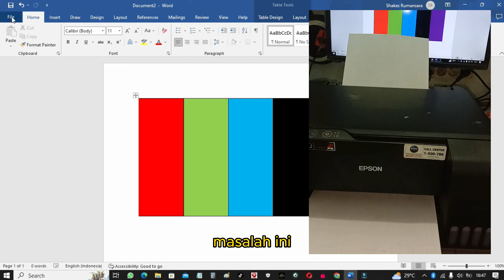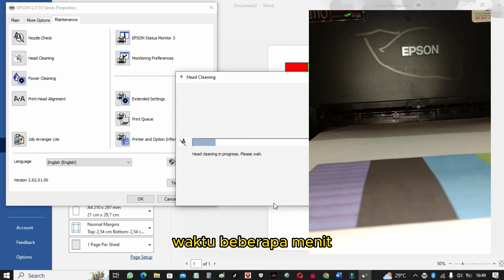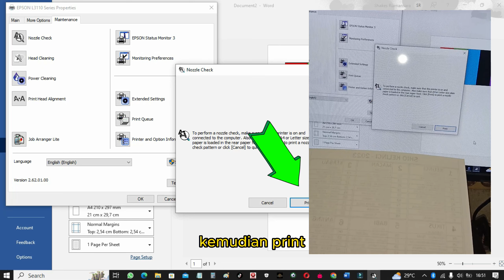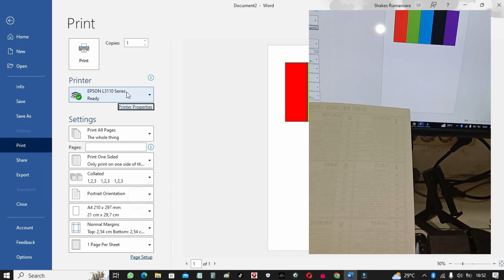Mengatasi : EPSON L3110 'HASIL CETAK PUTUS2 - WARNA TIDAK SESUAI DLL' Beres 100 %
Jika teman2 mempunyai printer Epson seri apa saja dan mengalami masalah seperti dalam video berikut ini, maka' teman2 silahkan ikuti tutorialnya sampai selesai sehingga teman2 dapat menyelesaikannya.

Terimakasih